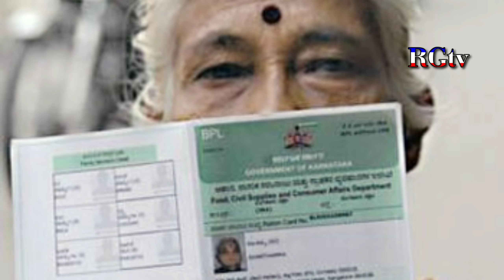ಬಿಪಿಎಲ್ ರೇಷನ್ ಕಾರ್ಡ್ ಇದ್ದವರಿಗೆ ಗುಡ್ ನ್ಯೂಸ್//ಜುಲೈ 2020//ಅಕ್ಕಿ ಜೊತೆಗೆ ಈ ವಸ್ತುಗಳು ಸಿಗಲಿವೆ/ govt scheme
ಕೇಂದ್ರ ಮತ್ತು ರಾಜ್ಯ ಸರ್ಕಾರದಿಂದ ದೊಡ್ಡ ಘೋಷಣೆ
ಬಿಪಿಎಲ್ ಕಾರ್ಡ್ ದಾರರಿಗೆ ಗುಡ್ ನ್ಯೂಸ್
ಮುಂದಿನ 5 ತಿಂಗಳು ಉಚಿತ ಪಡಿತರ ಪಡೆಯಬಹುದು,
ಬಿಪಿಎಲ್ ಕಾರ್ಡ್ ಇದ್ದವರಿಗೆ, ಅಕ್ಕಿ ಜೊತೆಗೆ ಗೋಧಿ,ರಾಗಿ, ಬೇಳೆ, ಜೋಳ ಉಚಿತವಾಗಿ ಪಡೆಯಬಹುದು,